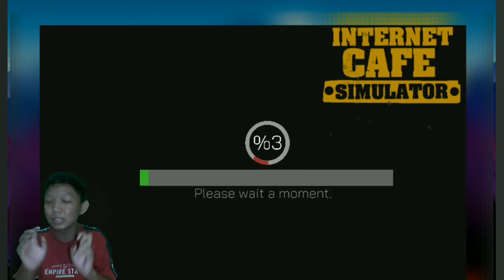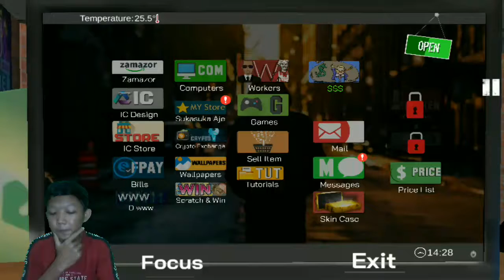Ruangan VIP Telah Hadir Di Cafe kita - Internet Cafe Simulator #3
Temen-temen Ku semuanya kali ini Gua bakalan jadi pengusaha Warnet Kecil-kecilan Tapi suatu saat nanti pasti akan Maju, Sedikit-Sedikit aja dulu nanti pasti Berhasil
Dan Saatnya Runganan VIP Komputer Di Cafe Kita Telah Hadir untuk Menyenangkan Dan Memuaskan Hati Masyarakat Semua nya
Jadi Sama-sama Kita Majukan Usaha Warnet Kita agar lebih banyak yang datang dan Seneng dalam Warnet kita Let's Go

Dan Gua Ucapkan Terima kasih kepada kalian semua yang sudah Menonton Video Natanael Setiawan ini dan semoga kalian bisa terhibur dengan melihat video kali ini semoga juga ada makna yang bisa di ambil di Video kali ini

Jangan lupa juga untuk kasih Support kalian dengan cara Klik Tombol Like, Share, Command Dan Subscribe nya agar kalian tidak ketinggalan video terbaru dari Gua Sekali lagi Enjoy Guys dengan video kali ini
"See You For New Video or My Channel"